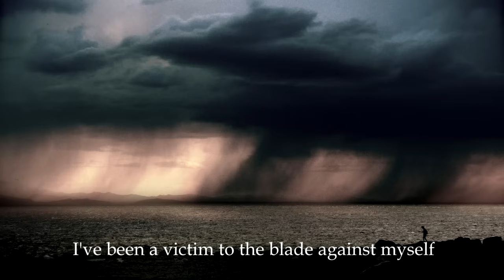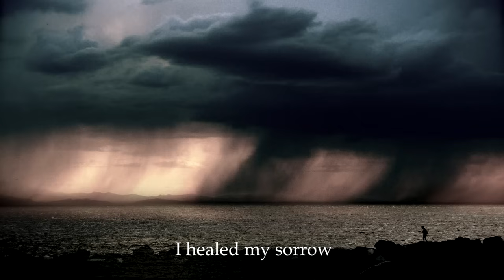Gojira - The Axe (LYRIC VIDEO)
Gojira's lyric video for ‘The Axe’ from the album, L'Enfant Sauvage. This year marks
the 10th anniversary of Gorjira’s critically acclaimed 5th studio album. Celebrate the milestone and revisit ‘L’Enfant Sauvage’

Photography and Concept: Mario Duplantier

LYRICS

I've been a victim to the blade against myself
Bloodletting all of my soul
Sucked in, paralyzed in this vortex
Reduced to silence
In the dark I've lingered too long
This sharpened axe, beam of light
I reach for and I master
Wield against these shadows
It's purpose now revealed in silence
Keep searching, question if this light ends
Now I will strike and dig with precision
Introspective eye, erase the concept
I lost my fears and the notion of time
I healed my sorrow
All boundaries are illusion
When you reach the center light
And reinforce the striking power
By chance you're followed
All ghosts dwelling in, inside, in the heart
I see them all, release their shadow